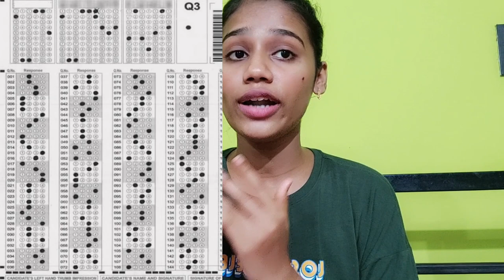Let's talk about NEET-UG#neetaspirant2023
Hello!
My name is Siya Kamat.

Copyright:-
Everything that you see in this video was created by me (siya) unless otherwise stated.